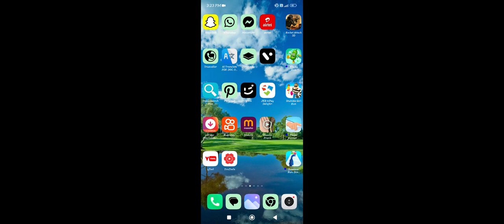Best Cargo Truck Lorry Gameplay || HIGH Graphics Cargo Truck Game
MWhkOWsxN29pN2hxbg==